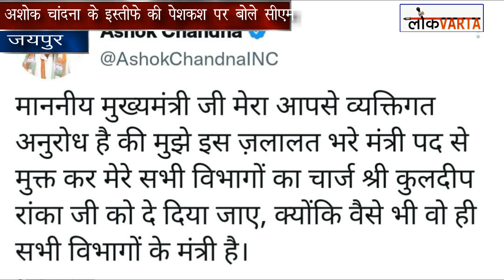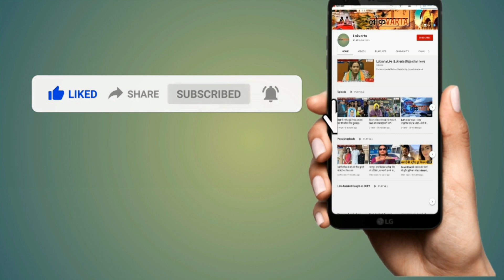Kuldeep Ranka से नाराज मंत्री Ashok Chandna ने की इस्तीफे की पेशकश, CM Gehlot का बड़ा बयान।